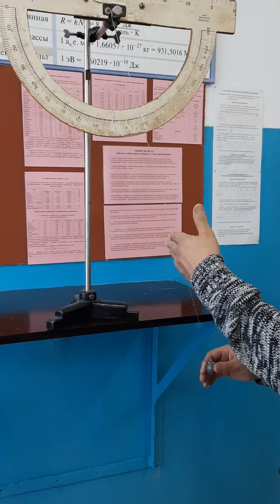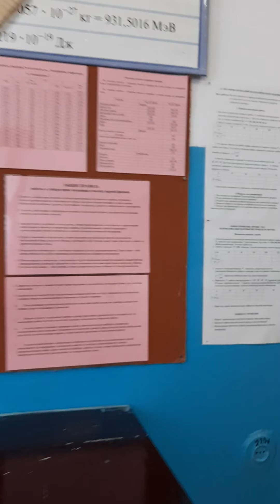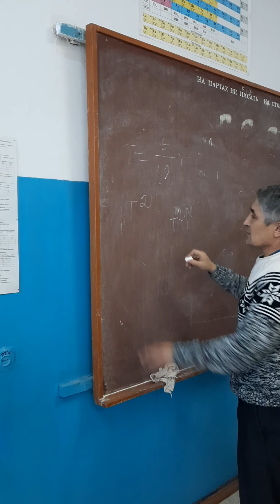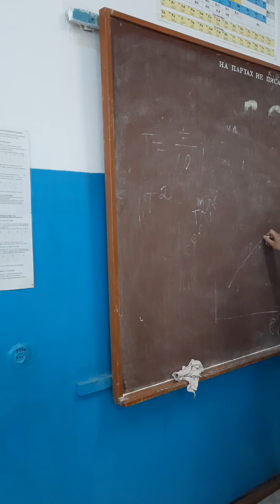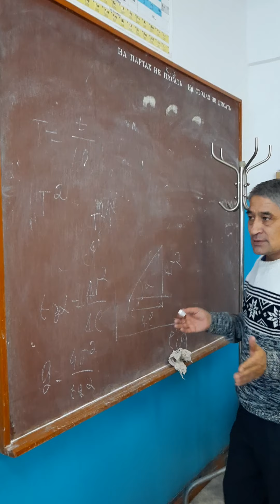Хуанбай Е. Математический маятник